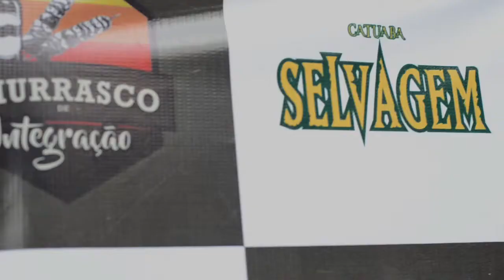Churrasco de Integração da UFF 2017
Cliente : Comissão de Integração da UFF
Maio 2017